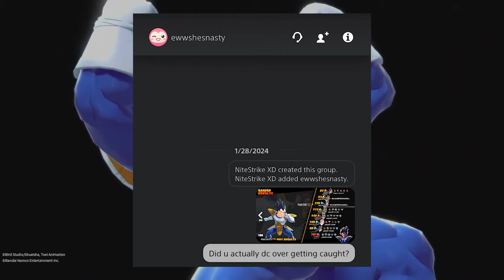A Sore Loser GRIEFED My RAIDER MATCH!! - DragonBall: The Breakers Funny Moments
In this video, I play as Vegeta because I'm doing raider games to try and get to Z5. But in this match, I get into a fight with a survivor I caught, and when I beat him out of his d change, he disconnected on purpose so I couldn't execute him. And since he was the 4th survivor left alive in that match, I had to defend the etm beacons early just because this dude couldnt handle dying even tho its more than part of the game.

A Low Level Thought He was THE BEST and GOT HUMBLED?!! - DragonBall: The Breakers Funny Moments
I Got HATE MESSAGED Over a BODY CHANGE!! - DragonBall: The Breakers Funny Moments
Ironcane Discord Premade vs My Vegeta Raider - DragonBall: The Breakers Funny Moments
I Got KEYRUSHED and it DIDNT MATTER!! - DragonBall: The Breakers Funny Moments
Z Rank Premade DOMINATES CAMPER!! - DragonBall: The Breakers Funny Moments
From TERRIBLE START to EASY Broly GAME!! - DragonBall: The Breakers Funny Moments
BROLY LOOK!! Lvl 100 Broly Gold Raider! - DragonBall: The Breakers Funny Moments
Level 100 Gold Ginyu Raider - DragonBall: The Breakers Funny Moments